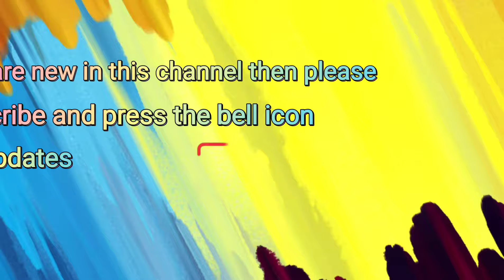Easy Alpona Design on Floor || Floor Painting || By - Priti saha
Hi everyone 🙋

In today's video I shared a very easy Alpona design

Keep watching 💝
Keep supporting 💞